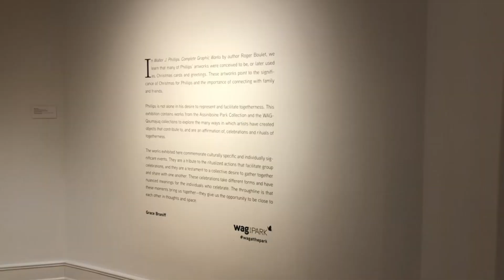Going to The leaf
Welcome to another crazy video! Today we eat out at the buffet, go to the park, then visit the leaf!

Movie character quiz & q&a

No music owned in this video
Apps used to edit: videoleap, imovie, PicsArt.

FAQ:
1. What are you guys
We are cousins

2. How many of you are part of this channel
There are 4 of us, Bianca, Frances, Bea, and Julianna

3. When we started making video for fun
At like 2014 and then we started making a YT channel at 2020

We use iphone 11 and iphone 8+ to film this video